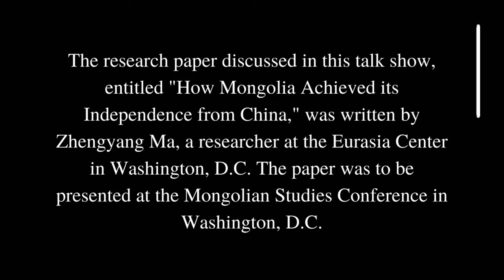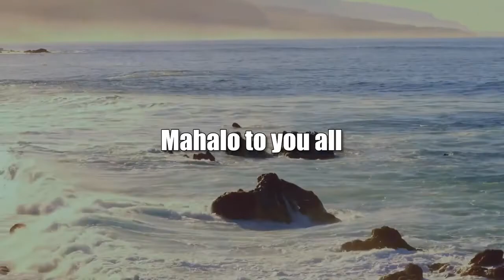How Mongolia Achieved its Independence from China (Global Connections)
A Paper at the Mongolian Studies Conference.  The host for this show is Jay Fidell.  The guest is Ralph Winnie.

Ralph Winnie, international lawyer, presented a paper at the Mongolian Studies Conference at the Mongolian Embassy in Washington a few days ago.  The paper dealt with how Mongolia Achieved its independence from China.  We talk about the conference and the findings and presentation of this paper by Ralph Winnie.

The research paper discussed in this talk show, entitled "How Mongolia Achieved its Independence from China," was written by Zhengyang Ma, a researcher at the Eurasia Center in Washington, D.C. The paper was to be presented at the Mongolian Studies Conference in Washington, D.C.